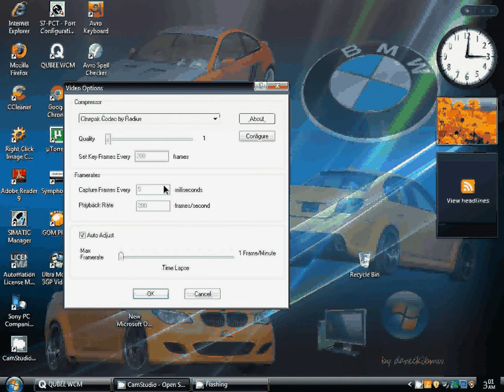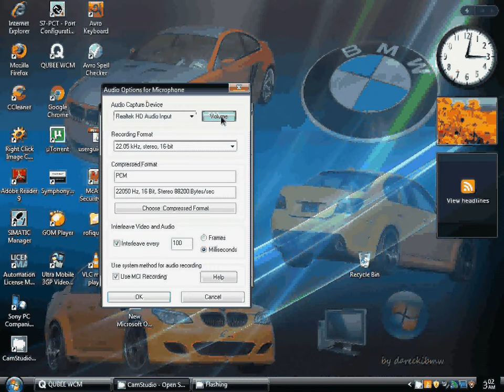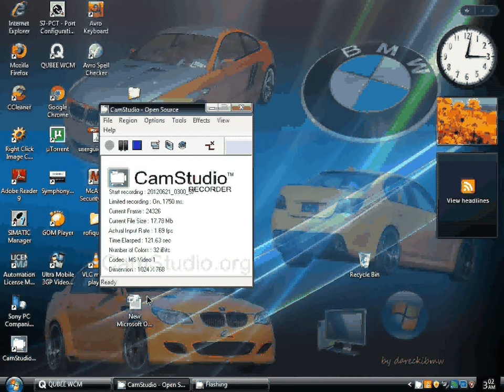computer screen capture/recording software cam studio some minor problems after installation.avi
Cam studio is an excellent software for computer screen HD video recording with audio. But I some minor problems after installing this software. The problems were discussed in the video.